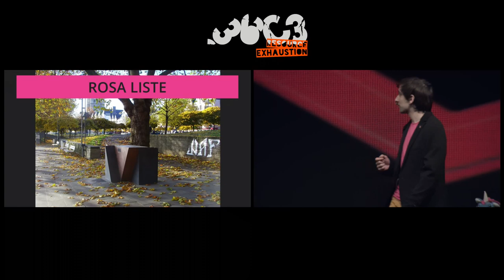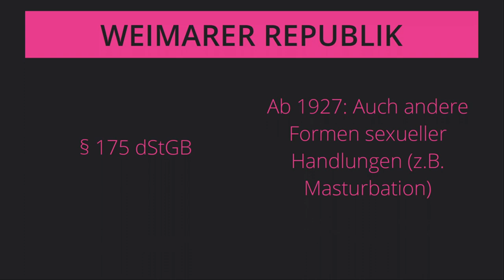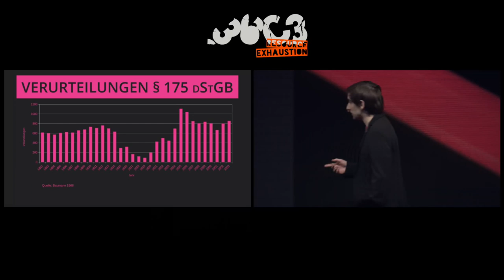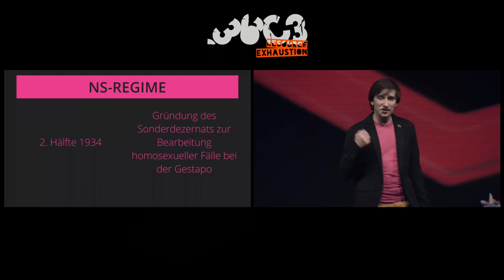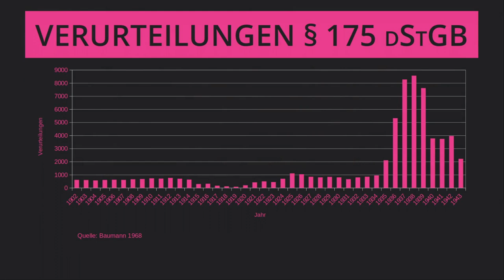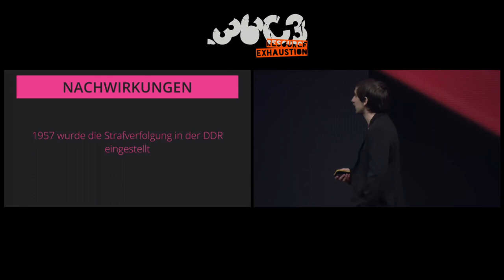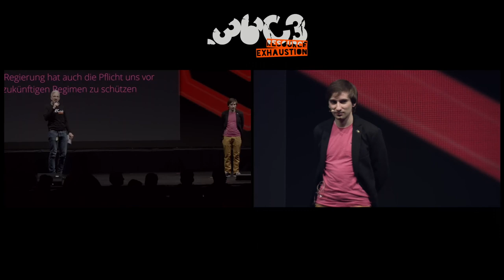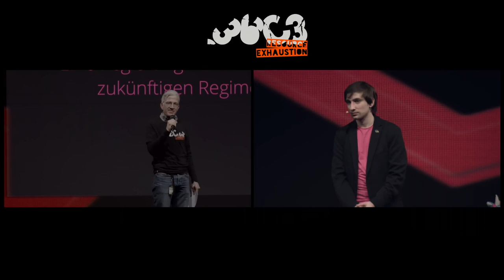36C3 ChaosWest: Rosa Listen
None

"Eine Regierung hat auch die Pflicht uns vor zukünftigen Regimen zu schützen." Anhand der Rosa Liste möchte ich aufzeigen weshalb das ein wichtiger Grundsatz moderner Demokratien ist.

In der Weimarer Republik und der Ersten Republik Österreich wurden Listen angelegt in denen zahlreiche Daten über tatsächliche oder vermeintliche Homosexuelle gesammelt und auf Vorrat gespeichert wurden. In der NS-Diktatur wurden diese Listen genutzt, um eine möglichst große Anzahl Homosexueller in Konzentrationslager (KZ) zu bringen. In diesen bekamen sie den berühmten Rosa Winkel als Kennzeichnung, wodurch sie auch Repressalie von anderen Insassen ausgesetzt waren. Noch heute gilt die Rosa Liste als eines der schlimmsten Beispiele wie auf Vorrat gespeicherte Daten missbraucht werden können.

Als Datenschützer und Bisexueller möchte ich näher auf diesen besonderen Teil der Geschichte eingehen und aufzeigen was daraus lernen sollten.

Erwin Ernst 'eest9' Steinhammer